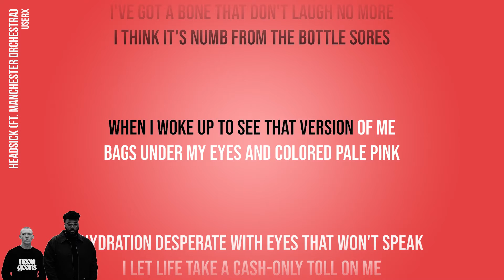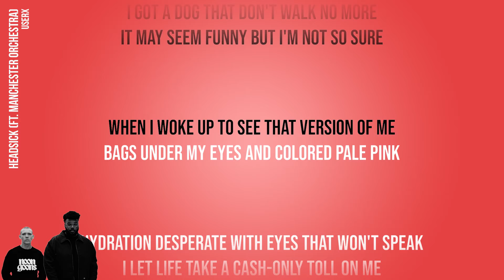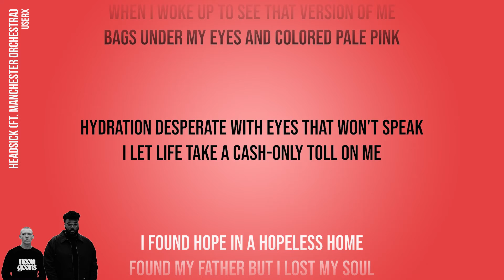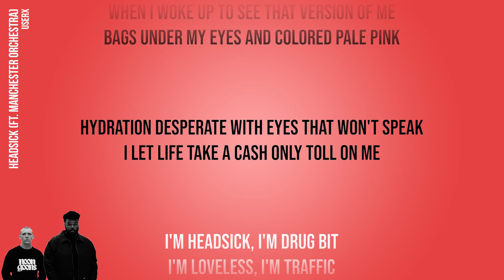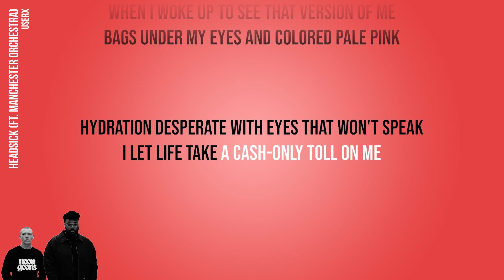USERx - Headsick ft. Manchester Orchestra (Official Karaoke Instrumental) | SongJam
Sing along to the official karaoke instrumental of USERx's Headsick.

Lyrics
I've got stones that I want to throw
But that distance they would never go
I've got a bone that don't laugh no more
I think it's numb from the bottle sores

When I woke up to see that version of me
Bags under my eyes and colored pale pink
Hydration desperate with eyes that won't speak
I let life take a cash-only toll on me

I got bones that I want to break
Drink my poison and I hope it takes
I got a dog that don't walk no more
It may seem funny but I'm not so sure

I found hope in a hopeless home
Found my father but I lost my soul
I tried to trace it, I aimed to scope
I tried to kill it, but it's all I know

I'm headsick, I'm drug bit
I'm loveless, I'm traffic